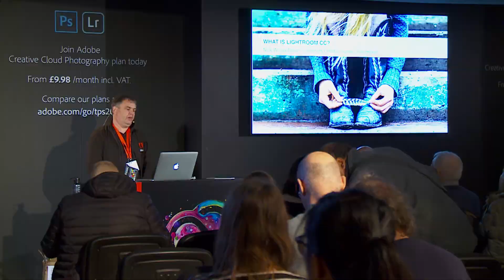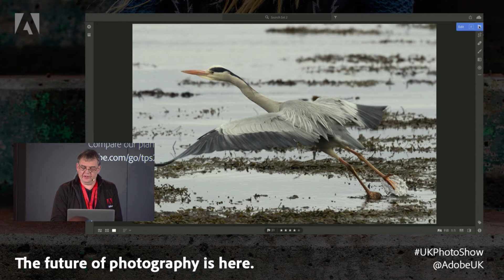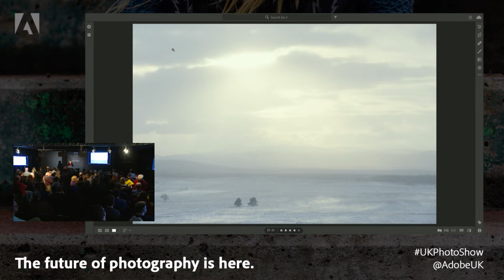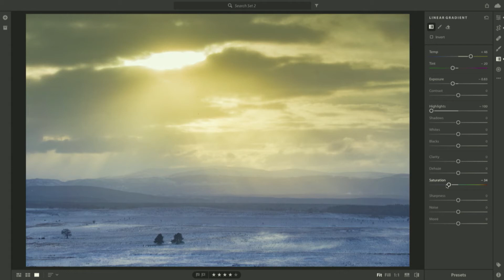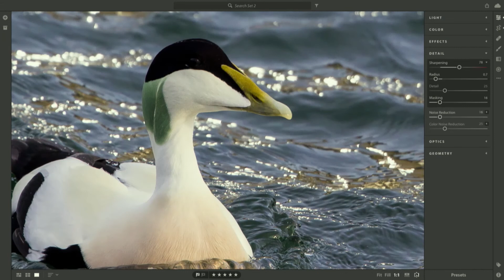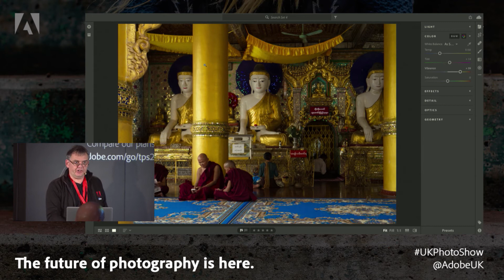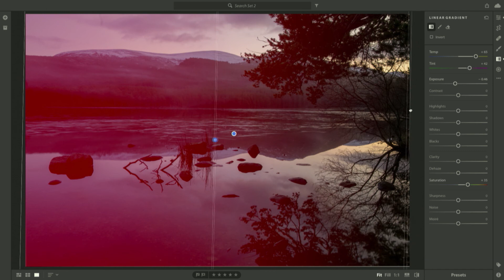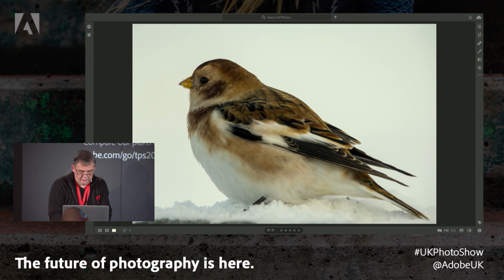Nick Wilcox-Brown provides a deep dive on Lightroom CC - The Photography Show 2018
Wildlife and landscape photographer, Nick Wilcox-Brown, does a deep dive on Lightroom CC at The Photography Show 2018.